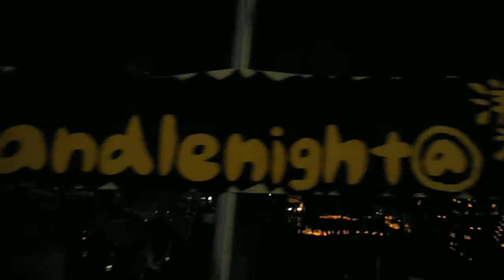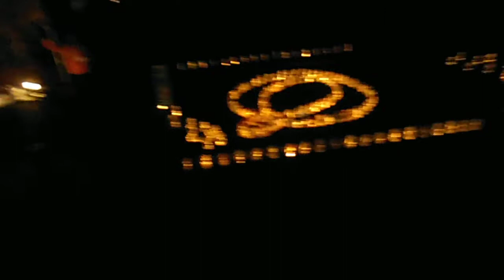DSCF3271キャンドルナイトin洋光台20131104